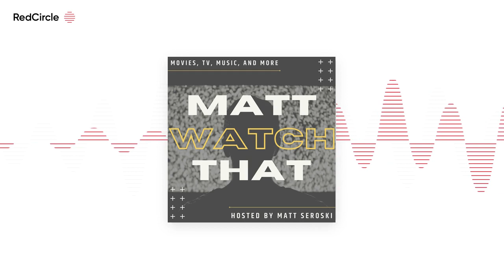Matt Watch That Podcast: S03E10 - College Puddings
In this episode of the Matt Watch That Podcast, host Matt Seroski talks about the Beatles and reviews the Fab Four flick A Hard Day's Night (1964).